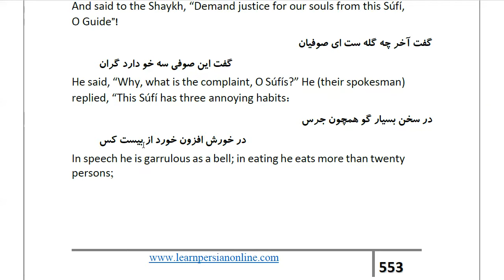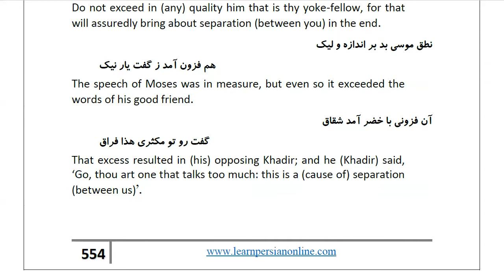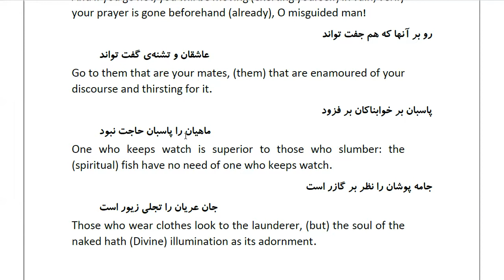Masnawi Rumi: In Farsi with English Translation: Part 276: How some Súfís abused a certain Súfí